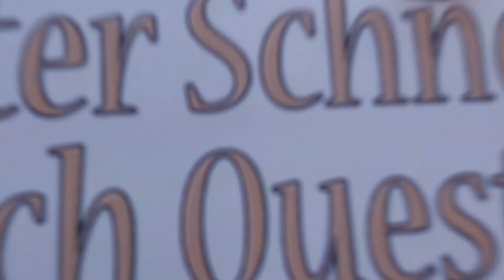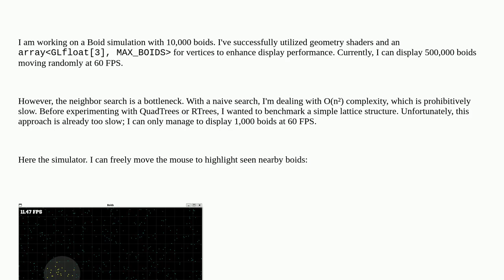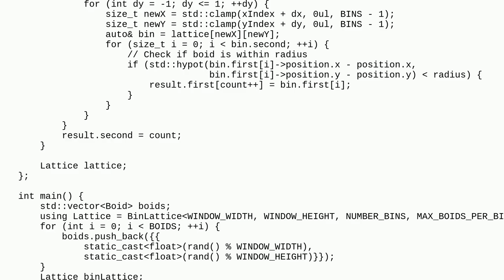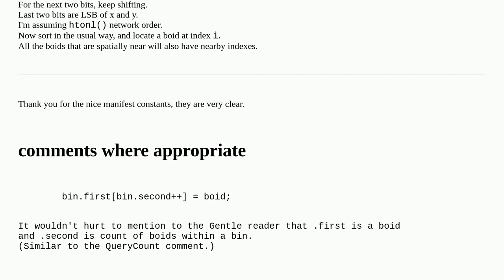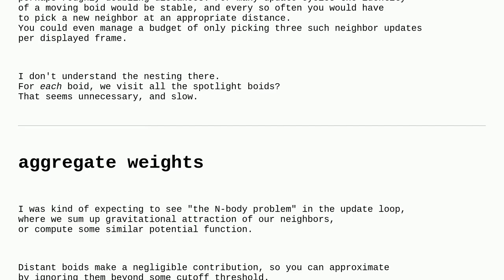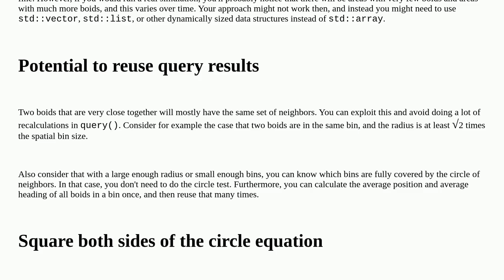Codereview: Spatial radius search in Boid simulation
Spatial radius search in Boid simulation

A special thanks goes out to the community

  c++ simulation performance search